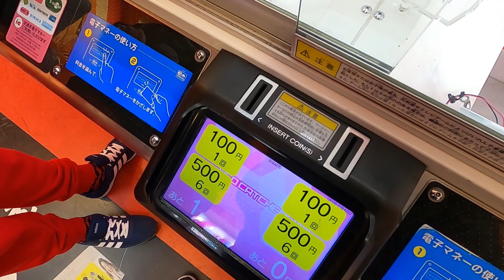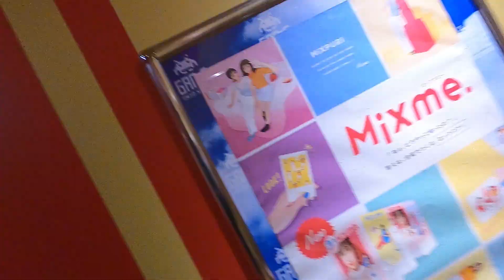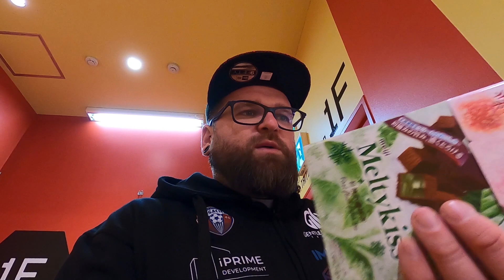AUTOMAT Claw Machine z Japonii - Maltykiss - Ile można wygrać?!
W dzisiejszym odcinku na kanale Bez Kanału przetestujemy z ukrycia Japoński automat zręcznościowy typu Claw Machine zwany inaczej łapkami szczęścia. W tym automacie nagrodą będą Maltykiss czyli słodycze.

Nasz test standardowo zaczynamy z kwotą 500 jenów czyli około 18 zł i staramy się nie przekroczyć 3000 jenów czyli 100 zł. Kwotę 500 jenów przekraczamy dopiero w momencie kiedy wyczujemy, że jest szansa na wygraną. W ten sposób możecie się przekonać czy w tego typu maszynach kryje się hazard.
Czy uda nam się wygrać? Zapraszamy do oglądania odcinka

Relacja na bieżąco z naszej podróży w Japonii znajdziecie na naszych mediach społecznościowych:

Jesteśmy też na Tik Toku jako
- bezkanalu
- dawidjurczyk57